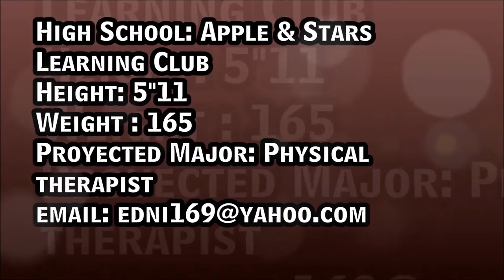Ernesto Quinones Official Video